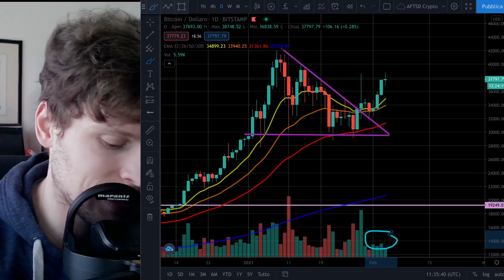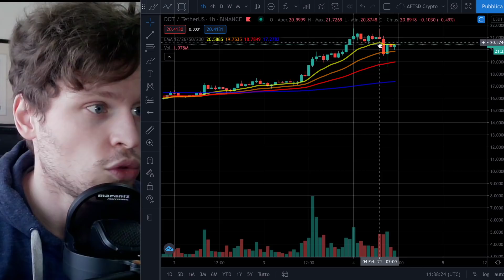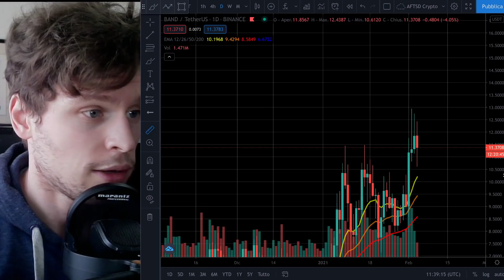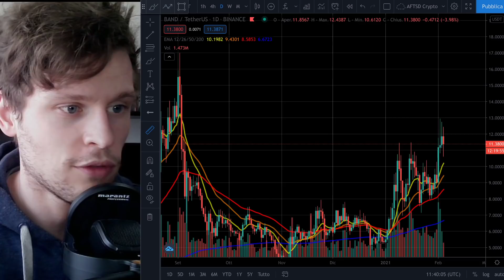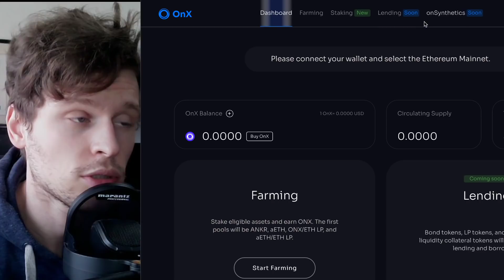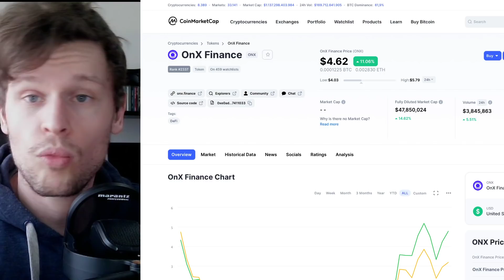💥🚨 BIG PUMP NELLA NOTTE! 🚨💥 LA BUSSOLA DEL MERCATO OGGI! [IMPORTANTE!]